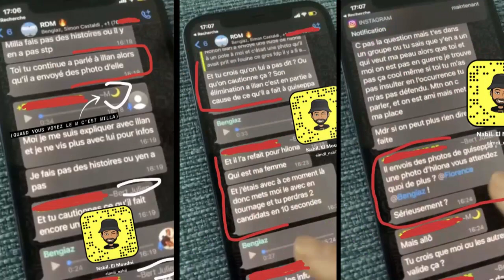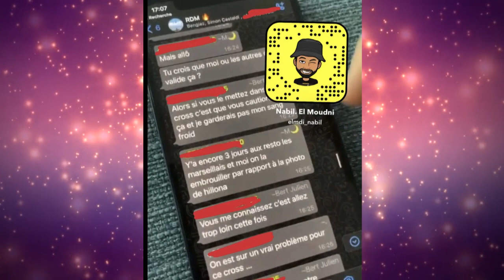CHOC: ILLAN A BIEN ENVOYÉ LES PHOTOS DE HILONA ET GIUSEPPA? NOUVELLES PREUVES PAR NABIL ! ordm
Illan a t-il envoyé les photos de Hilona et Giuseppa à ses amis à leur insu, alors qu'il était en couple avec elles?
Nabil El Moudni fait de nouvelles révélations sur Illan, avec même des preuves.